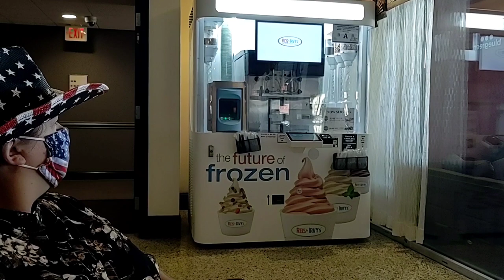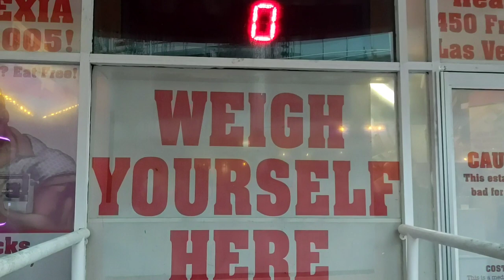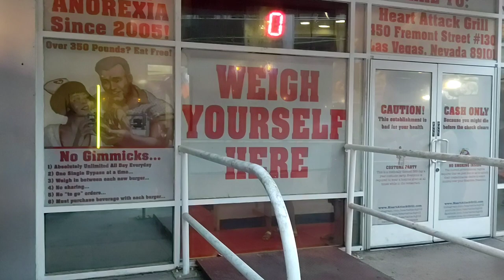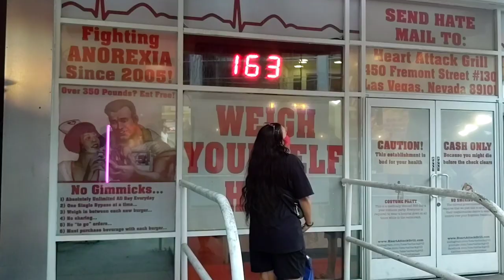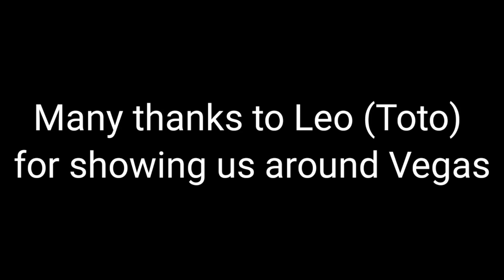Las Vegas strip The Fountains of Bellagio at night Limo Ride Downtown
Our Las Vegas strip ride, The Fountains of Bellagio at night on a Limo Ride Downtown with the family.

Many Thanks to Leonardo "toto" Viri and his assistant Will for showing us Vegas.

This is the first part, more videos to come.